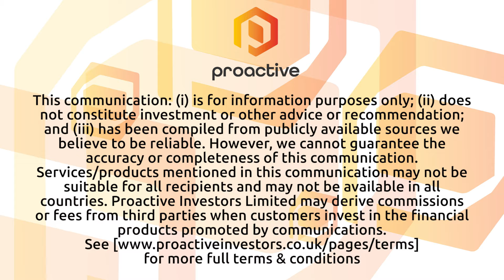Blencowe Resources hits big milestone with first offtake deal at Orom-Cross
Blencowe Resources PLC (LSE:BRES) CEO Mike Ralston tells Proactive's Stephen Gunnion the company has reached a significant milestone with the signing of its first memorandum of understanding (MOU) for natural large flake concentrate offtake from the Orom-Cross graphite project in Uganda.

Ralston provided insights into the project’s scale, its high-quality graphite deposit in Uganda, and the progress made over the past four and a half years.

He explained the rigorous testing processes for its large flake and small flake graphite products, emphasising the importance of the large flake product, which represents over 50% of their projected revenue despite being only 14% of their total tonnage.

The CEO also outlined Blencowe’s strategic differentiators, including low operational and capital costs, a $5 million grant from the US Development Finance Corporation (DFC), and plans for downstream processing to add value. Ralston expressed optimism about future news flow, including additional MoUs, the feasibility study completion, and securing funding.